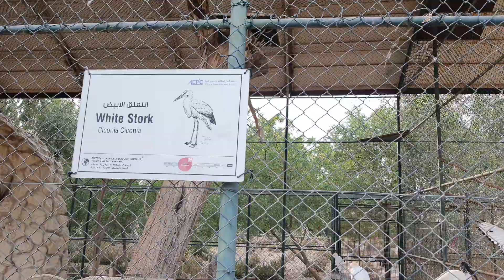اللقلق الأبيض | White stork